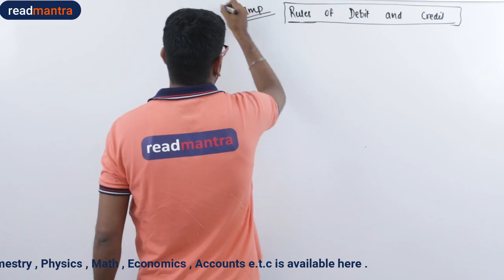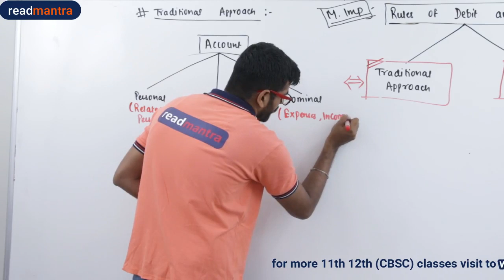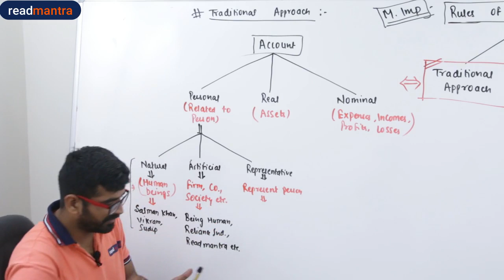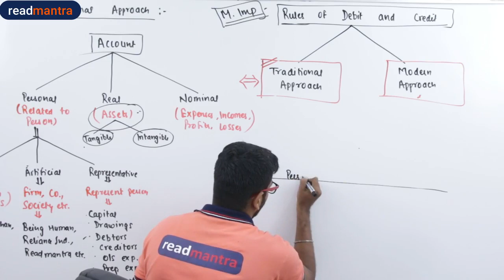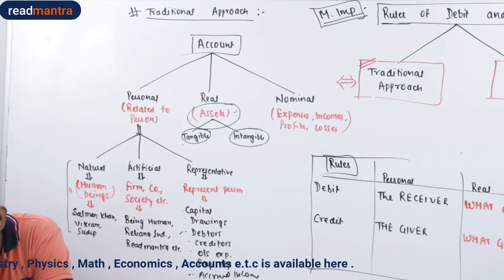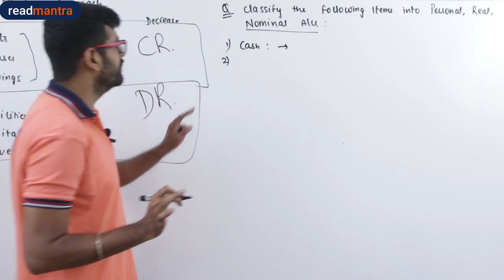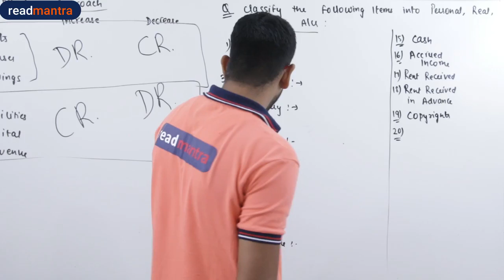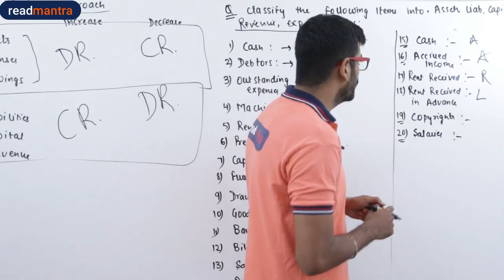Accounting Process Class 11th | Rules of Debit and Credit | readmantra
Unit-2: Accounting Process, Class 11

Recording of Business Transactions
 Voucher and Transactions: Source documents and Vouchers, Preparation of Vouchers, Accounting Equation Approach: Meaning and Analysis, Rules of Debit and Credit.
 Recording of Transactions: Books of Original Entry- Journal
 Special Purpose books:
 Cash Book: Simple, cash book with bank column and petty cashbook
 Purchases book
 Sales book
 Purchases return book

 Ledger: Format, Posting from journal and
subsidiary books, Balancing of accounts
Bank Reconciliation Statement:
 Need and preparation, Bank Reconciliation
Statement with Adjusted Cash Book
Depreciation, Provisions and Reserves
 Depreciation: Concept, Features, Causes,
factors
 Other similar terms: Depletion and
Amortisation
 Methods of Depreciation:
i. Straight Line Method (SLM)
ii. Written Down Value Method (WDV)
Note: Excluding change of method
 Difference between SLM and WDV;
Advantages of SLM and WDV
 Accounting treatment of depreciation
i. Charging to asset account
ii. Creating provision for
depreciation/accumulated depreciation
account
iii. Treatment for disposal of asset
 Provisions and Reserves: Difference
 Types of Reserves:
i. Revenue reserve
ii. Capital reserve
iii. General reserve
iv. Specific reservev. Secret Reserve
 Difference between capital and revenue
reserve

We are the leading online education/coaching provider across India at minimum cost. Our aim is to provide quality education to underprivileged students. We provide full course of class 11th and 12th by readmantra with best youtube teachers.